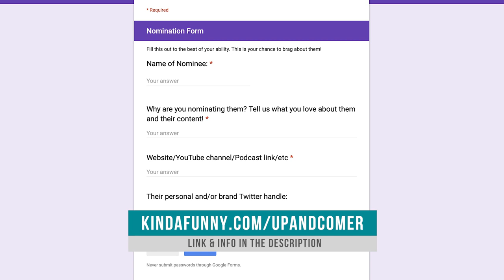Kinda Funny Up and Comer - Nominate Me!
WHAT YOU NEED TO SUBMIT:

My name:
Quest Mode